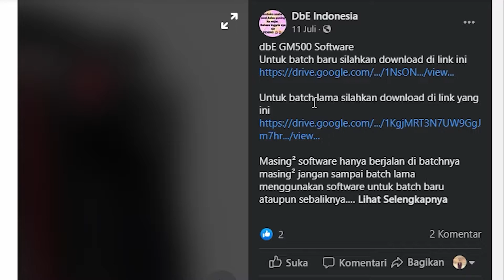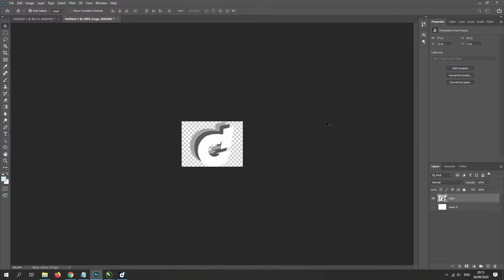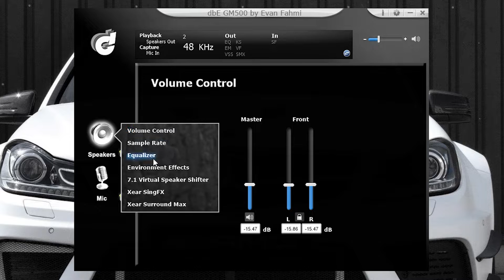dbE GM500, Terkenal karena sempurna?